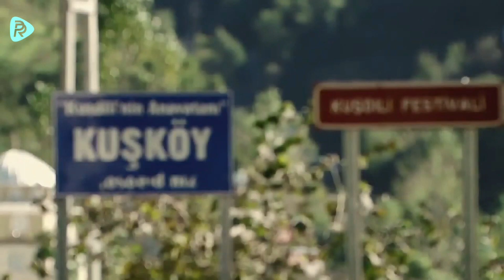From Whistles to the Language of Birds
In some areas around the world, people developed a “whistled language”? When I researched a bit about this language, the question “Do birds communicate using a whistle language as some people do?” came to my mind.
First, let’s talk about this whistled language that is actually being used in some parts of the world. It is a language that is formed by giving meaning to the sounds people make by blowing out air and making different sounds using their fingers, tongues, teeth, lips, and cheeks. The fact that this language can communicate all the words in our verbal languages is very interesting. Can birds, also, make sounds that correspond to some objects, situations, and beings in the real world. For example, can birds make the sounds that correspond to there is water here, there is no food, there is danger, there is a predator, I love you, or where have you been?

Although birds have some innate communication features that have been given to them by the Creator, they can learn some communication sounds and movements like humans learning whistled language.

 I wish to talk more about birds; the mysteries of their intercontinental migration, their aesthetic design based on the golden ratio, and their scientific story based on their environments in upcoming videos.